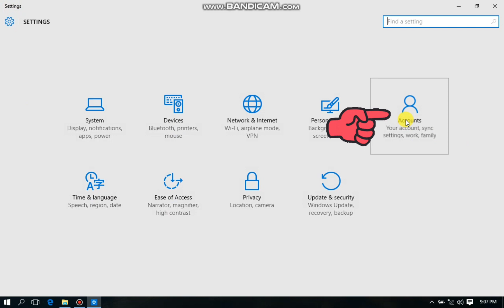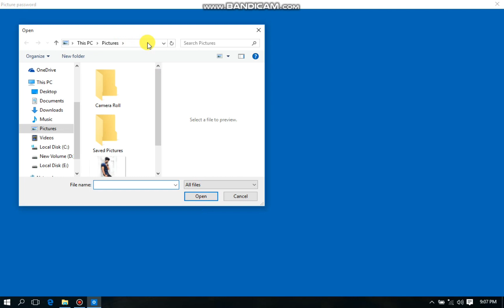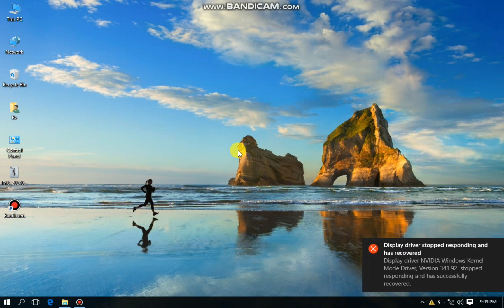how to set photo image password in win10,win11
Hello guys
welcome to back my YouTube channel

Today we are discussing photo password